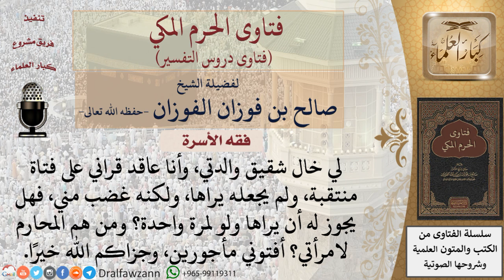من هم محارم المرأة؟ وهل يجوز لخال الزوج النظر إلى زوجة ابن أخته؟ للشيخ الفوزان